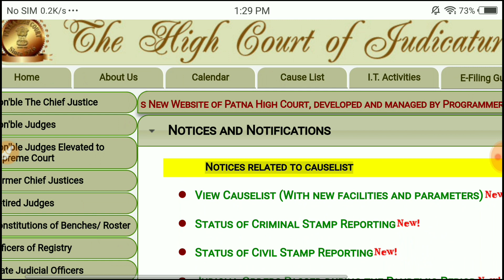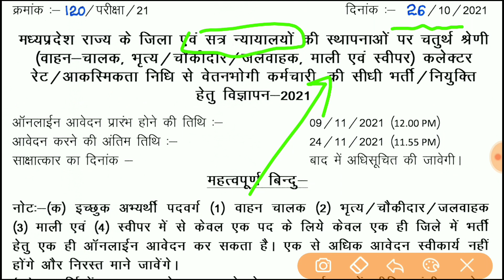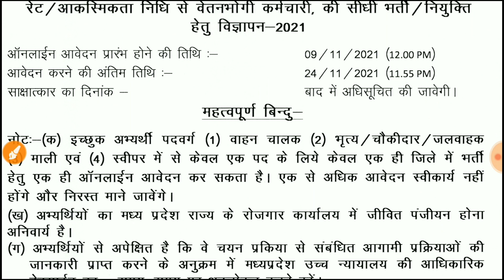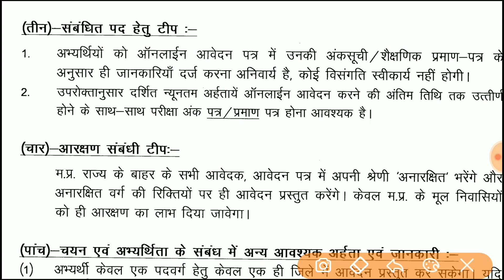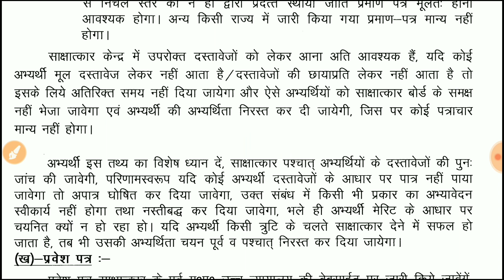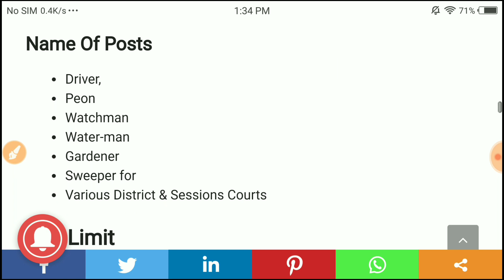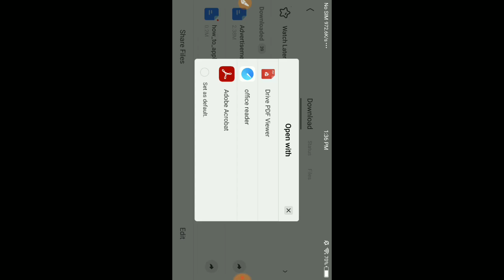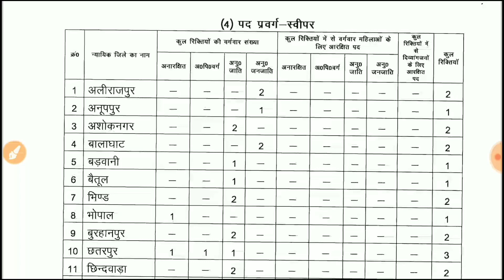हाई कोर्ट ग्रुप डी भर्ती 2021// High Court Group D Recruitment // High court 10th pass Clerk vacancy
हाई कोर्ट ग्रुप डी भर्ती 2021/ High Court Group D Recruitment / High court 8th pass Clerk vacancy 2021
जिला कोर्ट बम्पर भर्ती 2021,जिला प्राधिकरण भर्ती,Court Group D Vanacay,Group D Vanacay Online,सरकारी नौकरी 2021,Court assistant exam model question paper group d aurangabad assistant exam previous questin papers supreme court recruitment allahabad high court result High court and Suprpeme court in hindi Bharti bomber part bangla by veer bombay beliefv main exam syllabus bailiffs bomber part 2 High court Belief. Clerk Exam 2021 preparation case st
Chadigarh clerk syllabus cut of 2021 clerk calcutta syllabus cut off clerk syllabus calcutta clerk syllabus cut off elhi decision dictation 80wpm Typing speed dictation driver paper group d result main exam 40wpm dyso mains dyso enforcement officers exam syllabus paper 2021preparatin exm syllabus enforcement officers uk ufll episode form kaise bhare form filll fourth.
Grade result faisla fight fourth class result class vacancy full song group d group d result cut off result gujarat group c result cut off 2021 Hight court Hydrabad sawariya hearing haryana hindi dictatin hearing live sanwariya tere khatu Hingh court in hindi Interview in india indore information interview questions and answers in hindi indian polity in telelgu peon Judge jabalpur judge.
Nagpur new song nainital notification new punjabi songs news live notifications of karnataka of india ojas order of gujarat kerala odisha of ap order school fees of Delhi peshi jatt di punjabi song peshi tere yaar di patna ram rahim peon exm question paper jatt di whatsapp status jatt di neeraj bawana peon interview paper 2021question paper question answer paper
High court recruitment2021 syllabus2021mumbai2021 gujarat2021 list2021 staysyllabus2021maharashtra2021maharashtra2021rajasthanaurangabad 2021bombay 2021clerk 2021calcutta high.
Court recruitmentharyana punjab high court recruitmentjharkhand 2021listlist 2021allahabad latest newsmaharashtra 2021 mp high court recruitmentmponline high court recruitmentmp 2021mp 2021mp 2021iti mp हाई कोर्ट भर्ती 2021.
English stenographer translator clerknotification 2021high court of kerala recruitmenthigh court of karnataka recruitment 2021; question papers for clerkresulthigh court stenographer recruitment 2021 rajasthan result2021 clerk4th class In ap in telangana in punjab in telugu 2020 in diploma for diploma holders in delhi govt driver jobs for graduates for 10th for 10th pass for 10th pass in telangana 2021  for 12th pass for 10th pass in telangana for 10th/iti for.